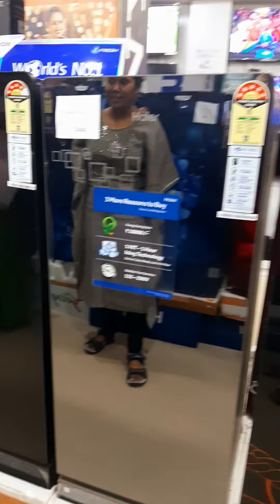bengalivlog সন্ধ্যা বেলা হলেই শুধু এখানে চলে আসতে মন চাই।।minivlog